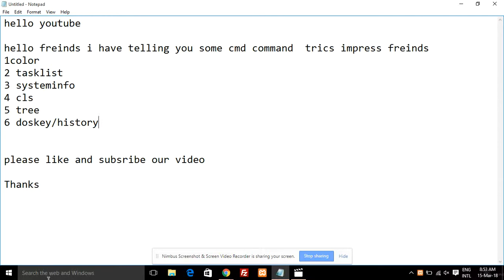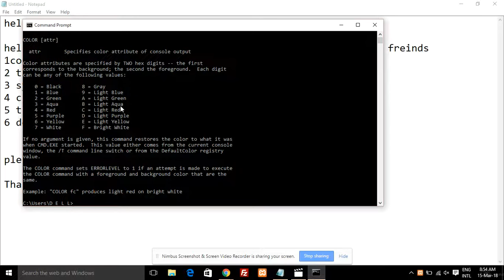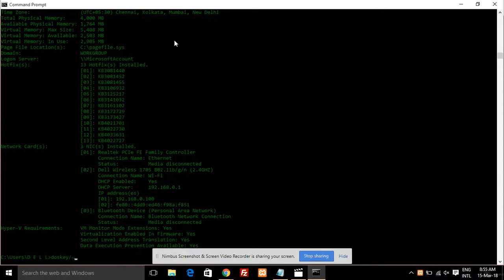some CMD commands trics impresss friends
1color
2 tasklist
3 systeminfo
4 cls
5 tree
6 doskey/history